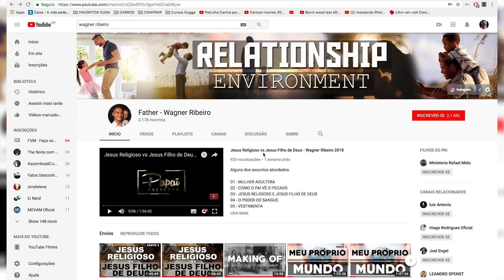Wagner Ribeiro | Passado e dor, esqueça! (Parte 03)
Atraia essa realidade para você com uma oferta!

▷ AR ONLINE
O AR Online é um treinamento intensivo para você que deseja se relacionar com Deus e reconhece-lo como Pai.

▷ ASSUMIR A CAUSA
Assumir a causa é uma ação direta do coração de deus para pessoas conscientes, através disso milhões de pessoas tem sido tocadas, transformadas e libertas todos os dias. Seja uma dessas pessoas conscientes e nos ajude a levar o amor do Pai a todo o mundo.

▷ Entendeu que o Pai quer que você faça alguma coisa? Ouviu Deus lhe pedindo para ajudar? Quer ajudar-nos a levar o Amor do Pai a todo o mundo?
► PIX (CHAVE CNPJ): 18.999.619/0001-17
► MORA FORA DO BRASIL?